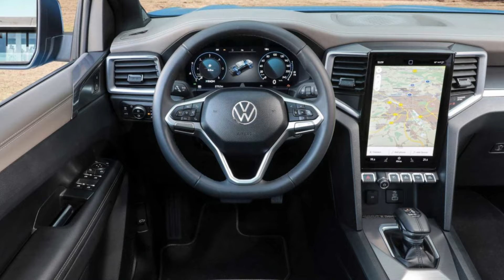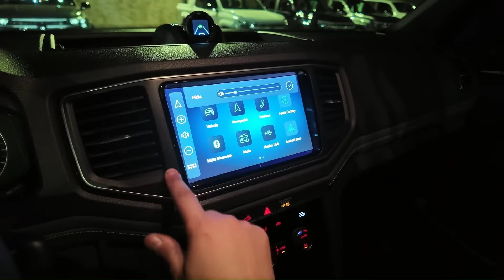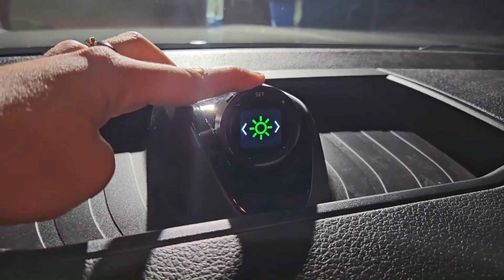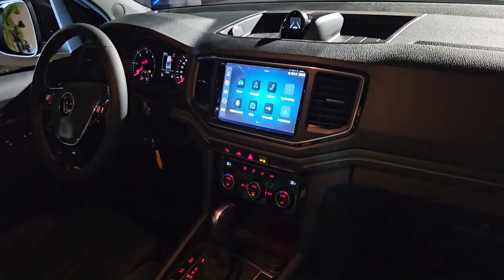NOVA AMAROK 2025: TUDO SOBRE a CHEGADA da PICAPE da VOLKSWAGEN!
A Volkswagen Amarok 2025, após seu lançamento na Argentina, finalmente chega ao mercado brasileiro. A picape média foi finalmente revelada durante a abertura da tradicional Festa do Peão de Barretos. Este lançamento marca o segundo e mais significativo facelift da história da caminhonete, que foi inicialmente apresentada em dois mil e dez e é fabricada na planta de General Pacheco, localizada nos arredores de Buenos Aires.
É importante destacar que a Amarok possui uma nova geração, desenvolvida a partir da plataforma da Ford Ranger, e que é produzida na África do Sul para ser comercializada em outros mercados. No entanto, na América do Sul, a Volkswagen decidiu manter a primeira geração da picape, que já soma quatorze anos de existência, optando por realizar uma reestilização externa mais profunda.
PRODUTOS EM OFERTAS PARA SEU CARRO:
1 - Kit Smart Rodabrill
2 - vonixx Shampoo Automotivo Concentrado 1:400 V-floc 3 Litros
3 - Vonder Escova Para Limpeza De Tapetes/Carpetes
4 - Lavadora de Alta pressão Kärcher Compacta 1500 PSI/Libras 1200W 300L/h com Aplicador de Detergente e Lança Regulável 220V.
5 - Compressor de ar portátil com inflador de pneu mini com bateria recarregável de 4000 mAh, bomba de pneu sem fio 150 PSI.
6 - Proauto Limpa e Hidrata Couro 150 g
7 - REVITALIZADOR DE PLÁSTICOS + ESPONJA APLICADORA REDRAGON AUTO CARE GT-SHINE 20ml
8 - Renova Farol Rodabrill

VÍDEOS NO CANAL - TERÇAS e QUINTAS às 15h
                                      SÁBADOS e DOMINGOS às 13h